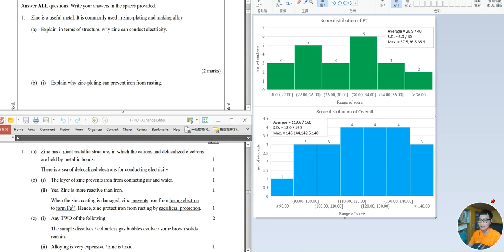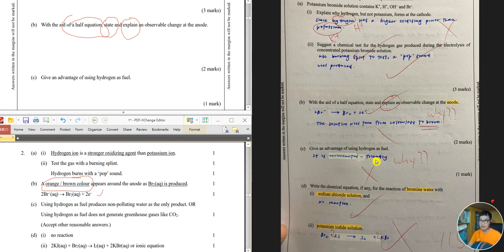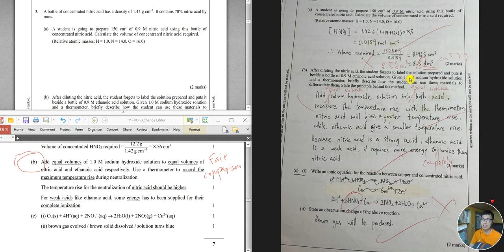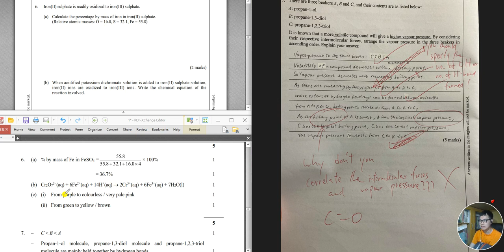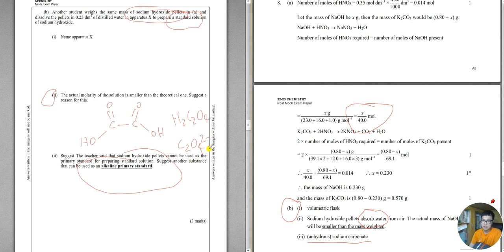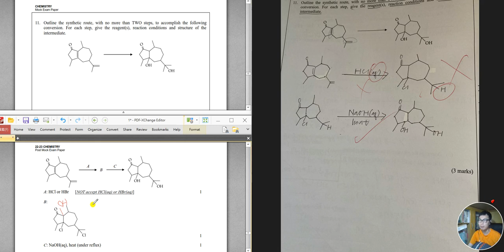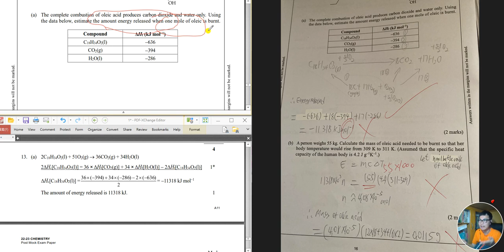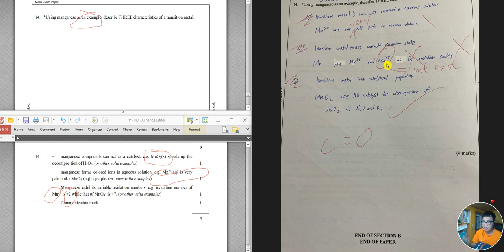[F6] Post-mock Paper 1B Debriefing 22-23